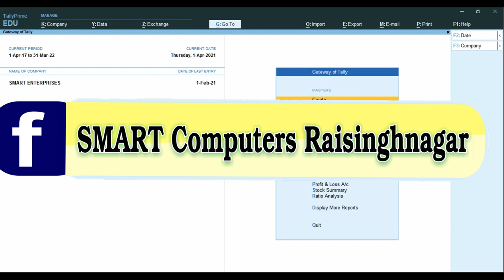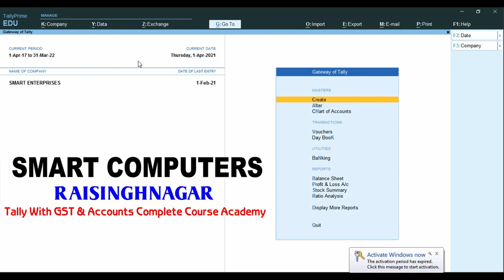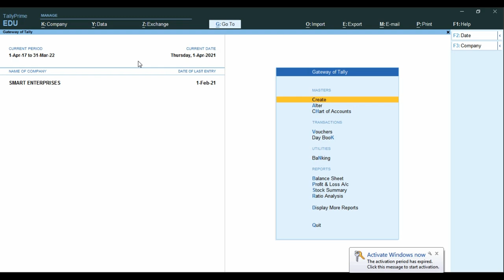Computerized Accounting Maintain Tips For New Accountant From 01April 2022|Accounts Tally Prime